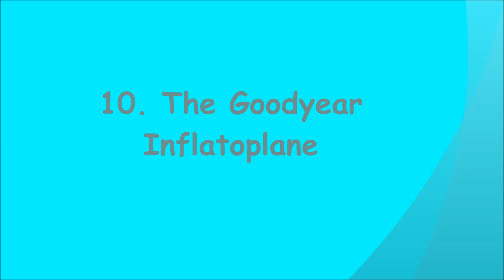10 Insanely Strange Aircrafts That Actually Existed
Here are the 10 Insanely Strange Aircrafts That Actually Existed.

The Goodyear Inflatoplane
The Stipa-Caproni
The Blohm & Voss BV 141
The Hughes H4 Hercules
Vought V-173/XF5U-1 “Flying Pancake”
The Bertini Beriev VVA 14
The Konstantin Kalinin K-7
 The Avro VZ9 Avrocar
The XF -85 Goblin
The Lun class Ekranoplane

top 10 strange aircraft
strange aircrafts
strange looking aircraft
strange military aircrafts
strange russian aircrafts
strange aircraft accidents
strange aircraft at scoan
strange aircraft afghanistan
strange aircraft attacks taliban
strange aircraft at synagogue
strange aircraft at night
strange plane at scoan
strange american aircraft
strange aircraft over area 51
strange aircraft over amarillo
strange british aircraft
strange bird aircraft
strange aircraft crashes
strange plane crashes
strange airplane contrails
strange cargo aircraft
strange cargo plane
strange aircraft over chester
strange aircraft in california
strange aircraft designs
strange aircraft disappearances
what strange aircraft designs can you find
strange aircraft over denver
strange plane design
strange aircraft engines
strange experimental aircraft
strange aircraft google earth
strange german aircraft ww2
strange german aircraft
strange homebuilt aircraft
strange aircraft over houston
strange aircraft in afghanistan
strange aircraft in the sky
strange aircraft in nigeria
strange aircraft in scoan
strange aircraft ireland
strange plane in texas
strange plane in nigeria
strange plane in california
strange jet aircraft
strange aircraft tb joshua
strange aircraft over kansas
strange aircraft mysteries
strange missing aircraft
strange modern aircraft
strange model aircraft
strange missing plane
strange aircraft on moon
strange aircraft noises
strange aircraft nigeria
strange aircraft names
strange airplane noise
strange plane noises
strange plane near chester
strange nazi aircraft
strange new aircraft
strange aircraft over texas
strange aircraft of ww2
strange aircraft of world war 2
strange aircraft over london
strange aircraft on google earth
strange aircraft over los angeles
strange aircraft pictures
strange aircraft photos
strange aircraft pics
strange airplane pictures
strange airplane photos
strange plane photos
strange prototype aircraft
strange paper airplane designs
strange paper airplane
strange looking aircraft photos
strange aircraft over quincy
strange rc aircraft
strange raf aircraft
strange russian plane
strange rc plane videos
strange aircraft texas
strange aircraft that actually flew
strange aircraft that flew
strange plane trail
strange plane texas
strange triangular aircraft
strange aircraft uk
strange us aircraft
strange ultralight aircraft
strange ufo plane
strange aircraft with usaf insignia
strange aircraft videos
strange plane videos
strange airplane videos
strange aircraft ww2
strange aircraft world war two
strange aircraft wwii
strange ww1 aircraft
strange white plane
strange aircraft over wichita
strange aircraft youtube
strange aircraft 3
strange plane 3
strange aircraft facts
strange aircraft fsx
strange aircraft found in afghanistan
strange aircraft found
strange airplane facts
strange plane found in lake
strange plane facts
strange plane flying over london
strange flying aircraft
strange french aircraft
strange aircraft landings
strange aircraft lights
strange aircraft lands in california
strange airplane landings
strange plane lands in california
strange luftwaffe aircraft
strange looking plane
strange looking airplane
strange aircraft sightings
strange aircraft spotted
strange aircraft stories
strange aircraft scoan
strange aircraft sounds
strange airplane stories
strange airplane sounds
strange plane stories
strange plane sighting
strange plane sounds